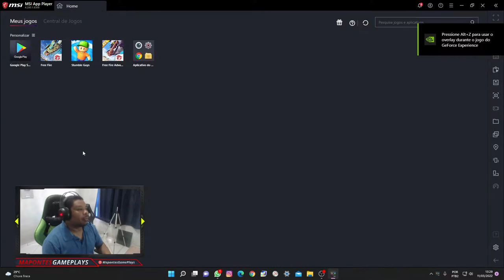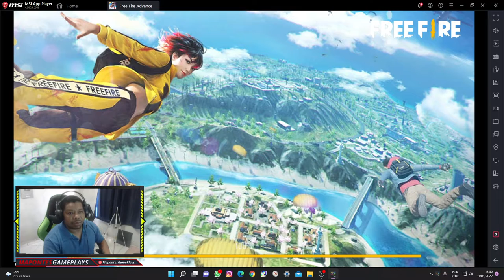RESOLVER BUG DA SENSI E DO ANALOGICO NO MSI 4.280 E NO BLUESTACKS 5 - SERVIDOR AVANÇADO MARÇO 2022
⬇️⬇️Ganhe Dinheiro⬇️⬇️
Baixe o kwai e Vincule meu código de convite e ganhe dinheiro na hora!

  @isnet ff
CANAL DO KAUAN EDWARD
 @KAUAN EDWARD
CANAL DO GEMADOTV
 @GEMADO TV
CANAL DO KNIDEL - Discovery Rondonia

💻MEU SETUP:
Placa Mãe: Asus, Tuf B360M-Plus Gaming
Placa de Video: NVIDIA GeForce GTX 1650 TUF GAMING
Processador: Intel(R) Core(TM) i5-9400F CPU @ 2.90GHz
Memória: 16 GB RAM HUSKY 2666
Armazenamento: SSD 480GB KINGSTON E SSD 480GB PNY
Teclado Mecanico: Redragon Vata PRO Optico
Mouse Gamer: REDRAGON NOTHOSAUR M606
Fonte: GameMax 650w GM650
Gabinete Gamer: Mid Tower RGB BOLT, Aerocool